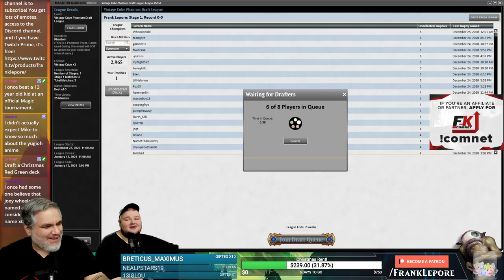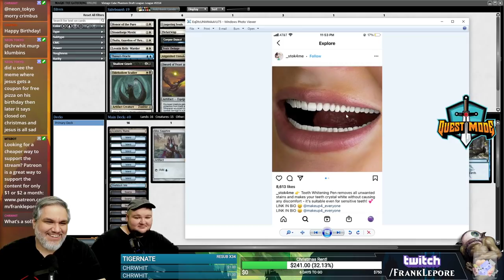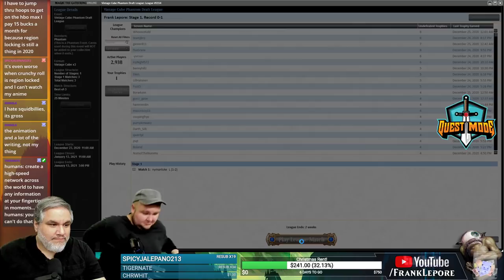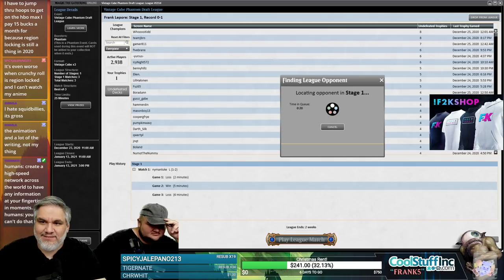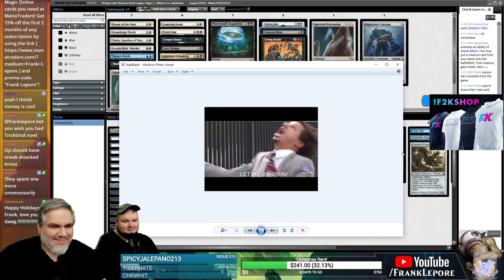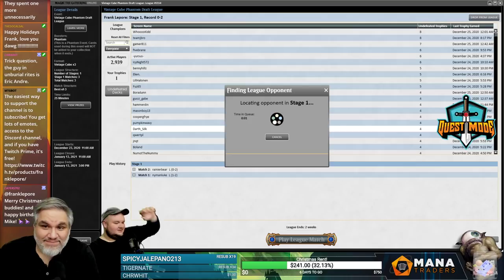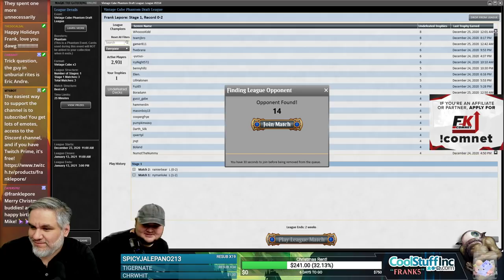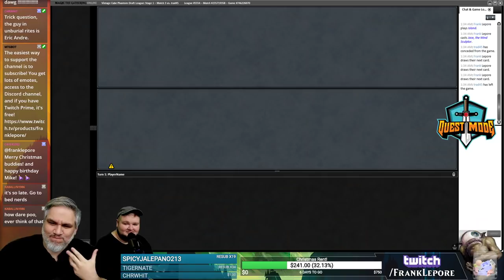Vintage Cube Draft #4 - 12/26/20 | Magic Online